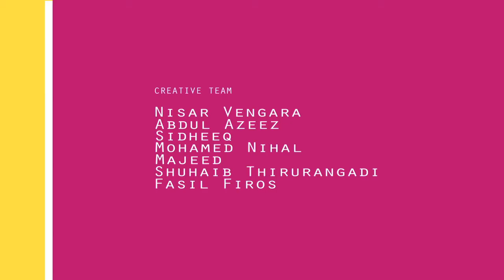animation cartoon - think before you leap